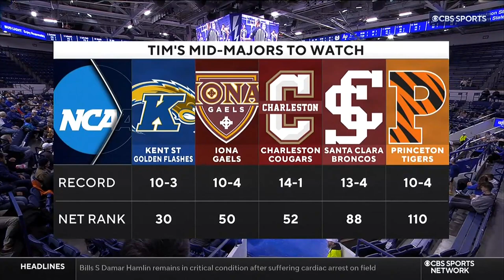NCAAB 2023 Utah State at Air Force 1st Half